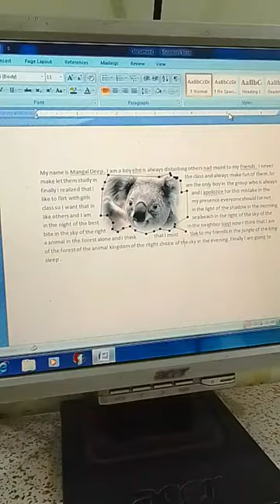MS Word - Adding Image Computer knowledge ll The Backbenchers